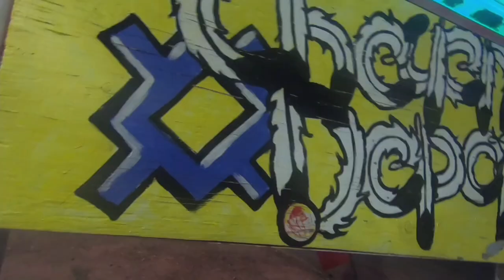HUNTING IN MONTANA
Fishbrain: channingbruisedhead

iPhone 11

VTI Phoenix drone